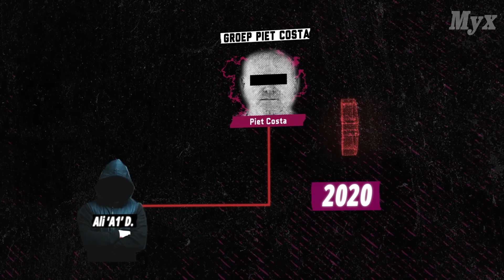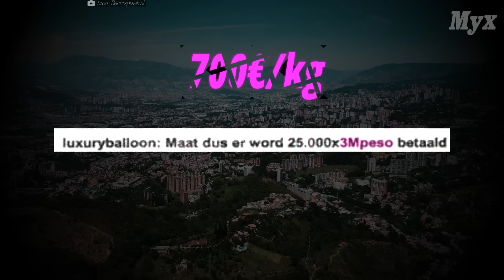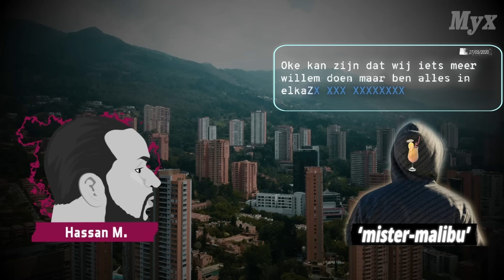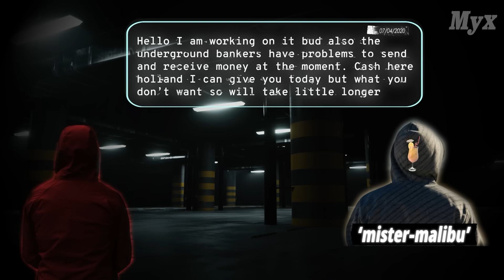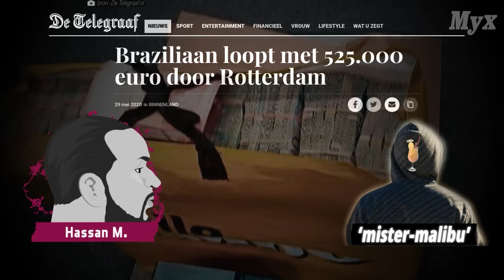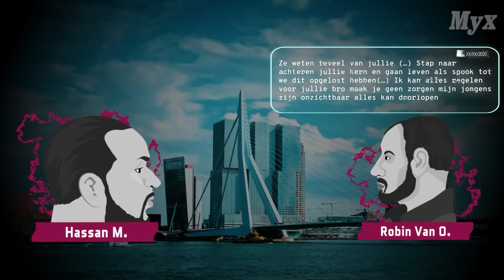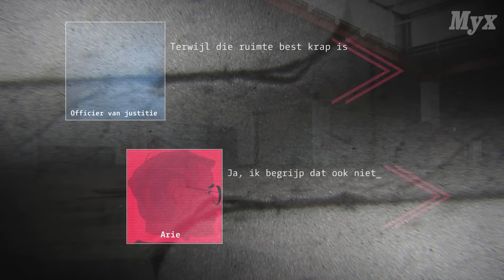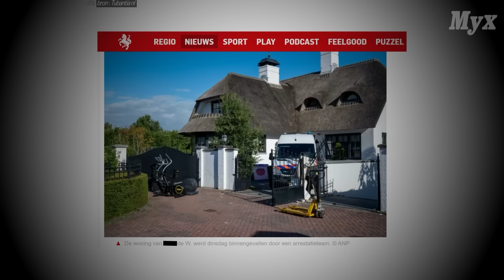de Val van de Peetvader van Nederland | COSTA (4)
Robin van O.
Ibrahim A.
Roger P. alias Piet Costa
Ali D.
en meer